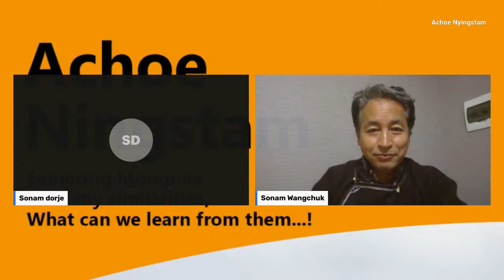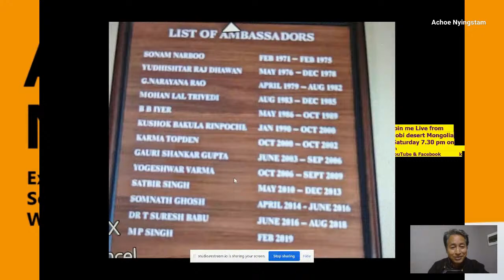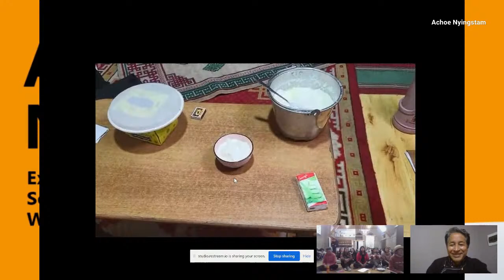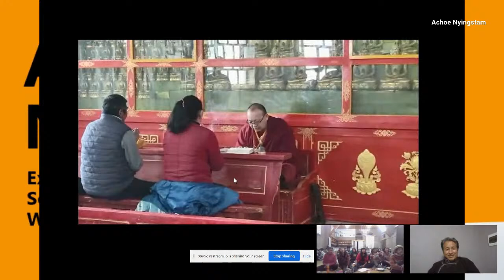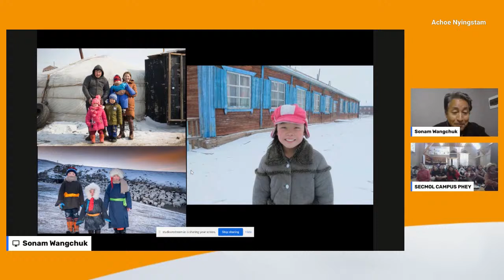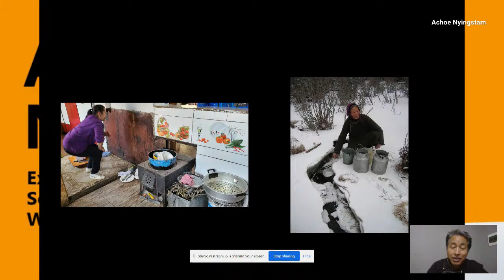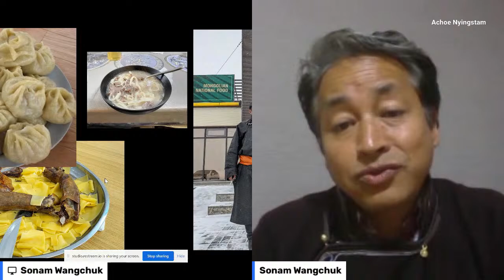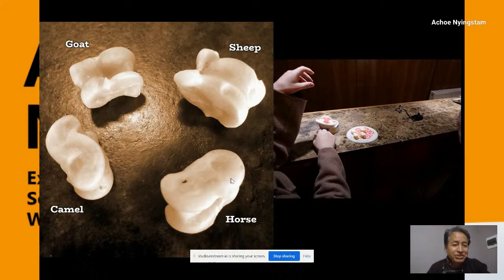Exploring Mongolia…… So many similarities, What can we learn from them..! EP- 03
In today’s live session of Achoe Nyingstam ka Sonam Wangchuk will be addressing live from Mongolia.